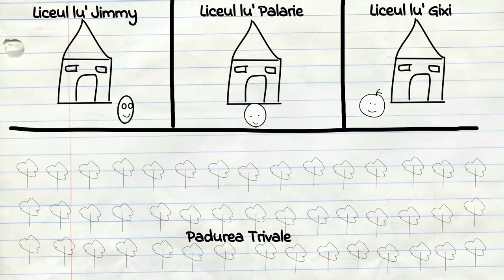Cireșele, Casa Părăsită Și Mireasa Neagră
✦Câteodată-n viață, când vrei și tu să halești liniștit o cireașă, se întâmplă să dai peste-o mireasă, dar nu orice fel de mireasă... o mireasă neagră. 😅